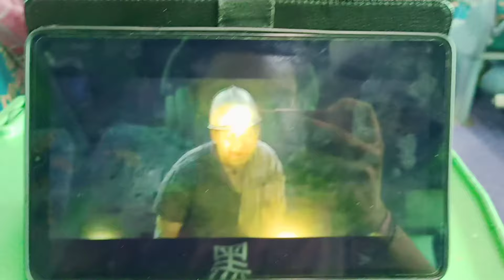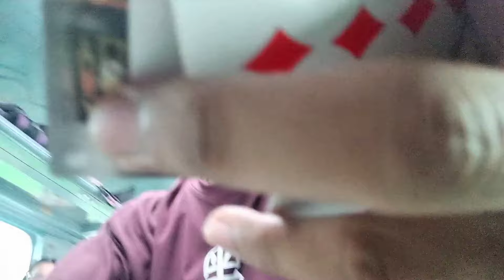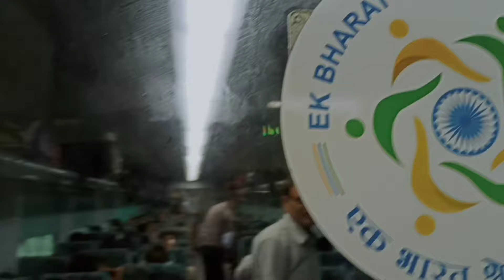Journey from Ghaziabad to Lucknow for Convocation day | Part:-1 | Aditya Gupta vlogs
Journey from Ghaziabad to Lucknow for Convocation day

how to get degree in aktu convocation
Gomti express train for aktu convocation